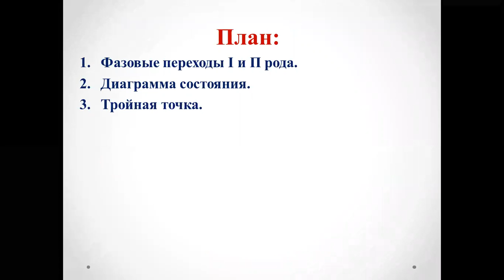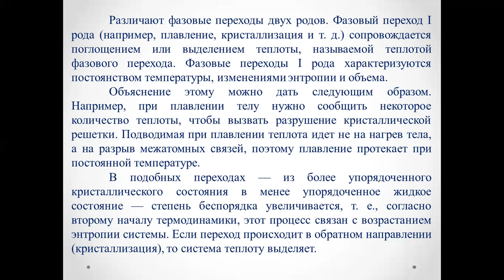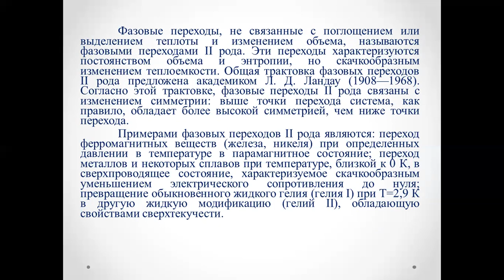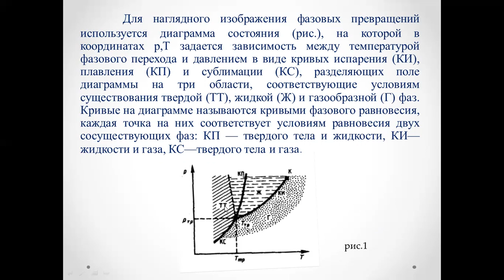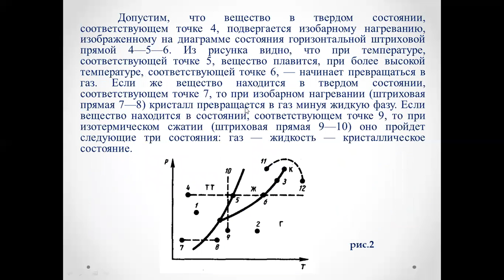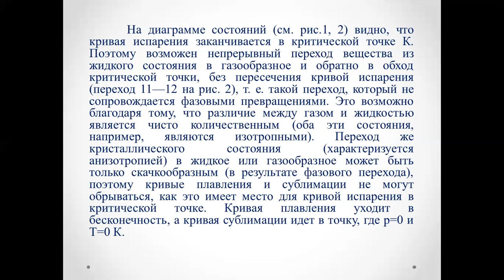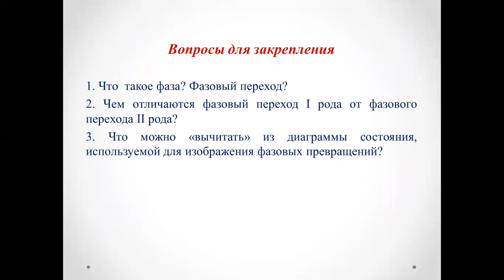Лекция 13 Молекулярная физика Амантаева А Ш 2МФРО